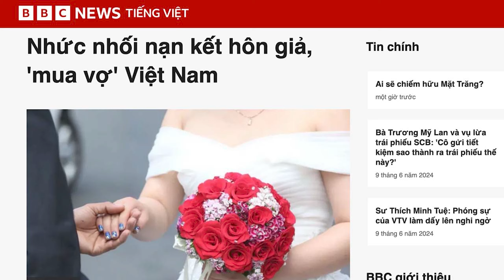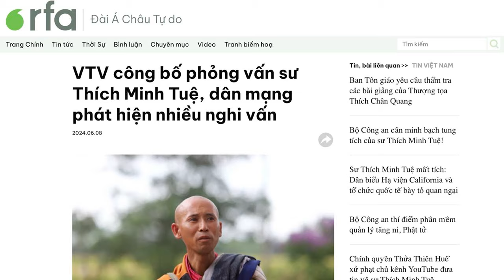Tranh giành quyền lực, đảng bỏ rơi nhân dân!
Từ cuối năm 2023 đến nay, quốc tịch Việt Nam nhiều lần được nêu trong những vụ kết hôn giả để lấy thẻ nhập cư, hoặc được mời chào như một quốc gia mà đàn ông ngoại quốc có thể bỏ tiền mua vợ.